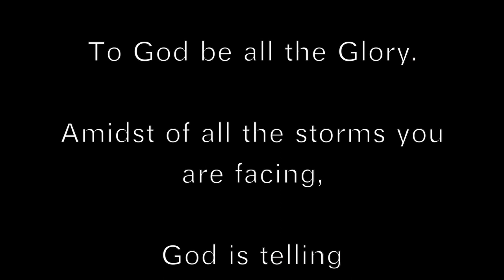Puyalin Mathiyil | Endhan Kanmalai | Short Tamil cover of Chattan | Solomon Raj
There would've been situations where everything would've messed up in your life and you thought everything is done.
My dear friend amidst of all storms you are facing.
God is telling " I am the lord your God is in your midst, a mighty one who will save and I will rejoice over you with gladness."
zeph 3:17

Solo's Workspace Present
Puyalin Mathiyil | Endhan Kanmalai | Tamil cover of Chattan | Solomon Raj

original song : Chattan(official) | Bridge music ft. Prakruthi Angelina, Aamarth Shukla & Zayan
Music producer: Sam Alex Pasula

cover credits
Music arrangement, mix & mastering : Solo's Workspace
Acoustic guitar: Solomon Raj

we would love to work on your own songs as well as cover songs too.